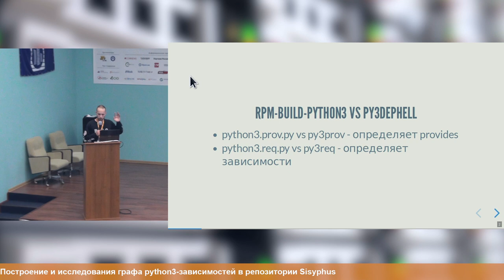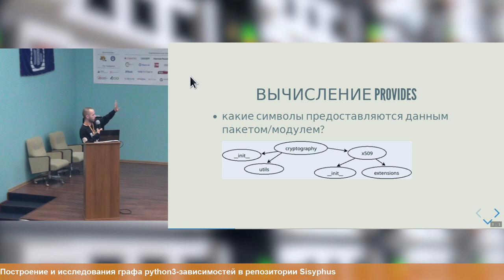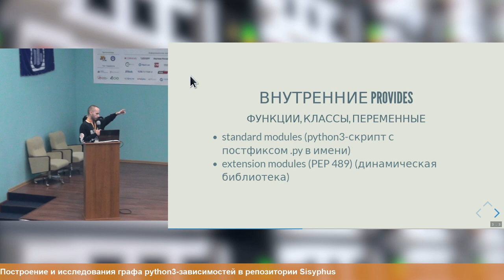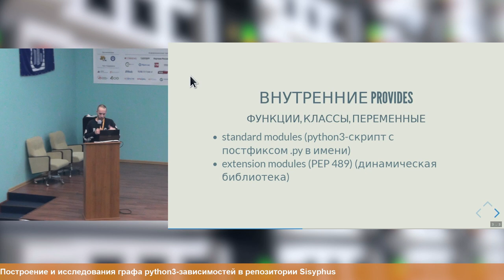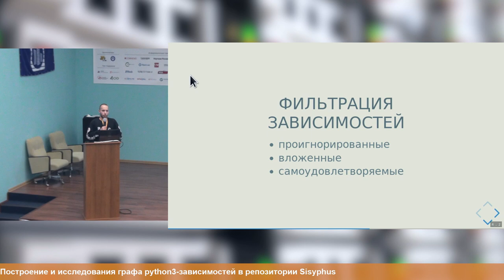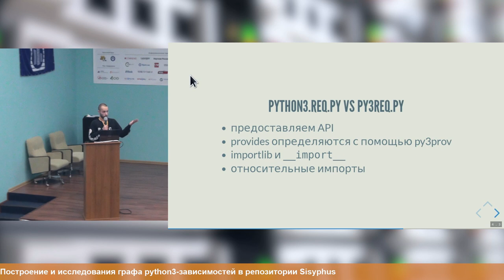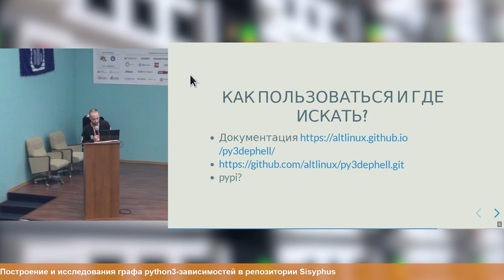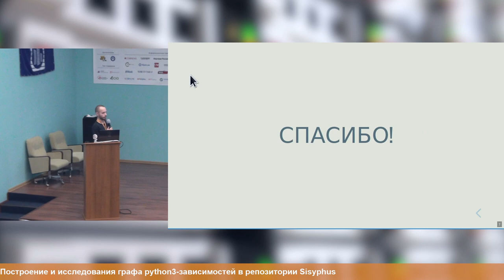Построение и исследования графа python3-зависимостей в репозитории Sisyphus (Данила Загайнов, OSSDE…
Построение и исследования графа python3-зависимостей в репозитории Sisyphus (Данила Загайнов, OSSDEVCONF-2023)
* Данила Загайнов

В работе рассматриваются зависимости и provides-ы python3-пакетов, а также выделение подпакета из исходного
python3-пакета.